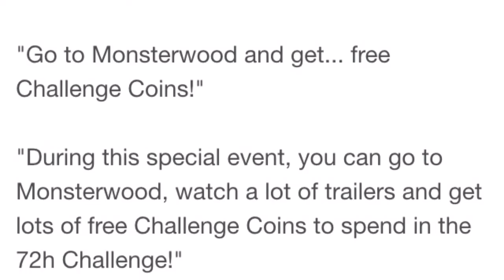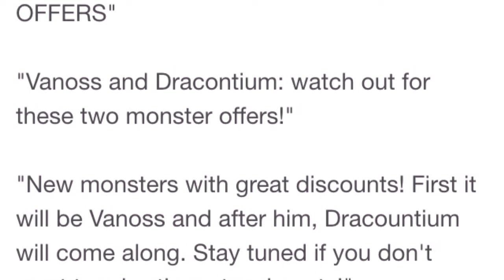Monster Legends Spring Blooming Days Information - Out soon!!